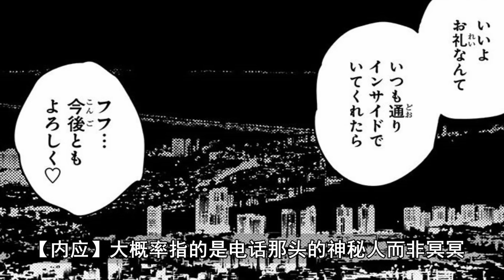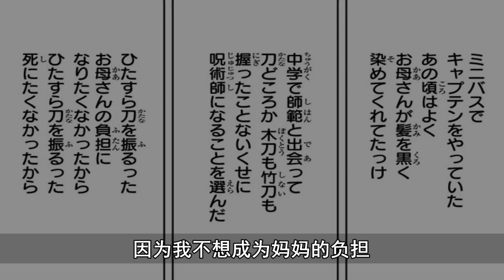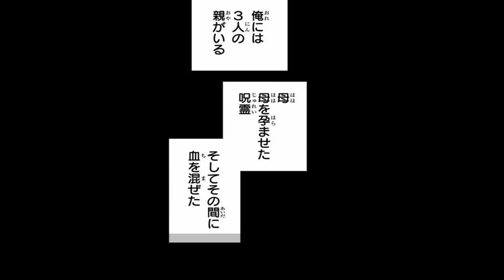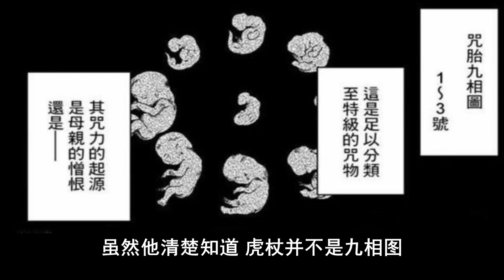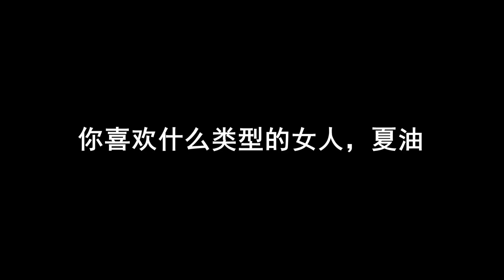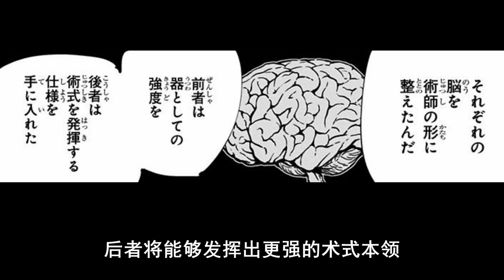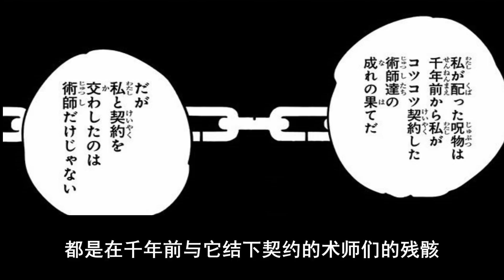【咒術回戰】第二季 13.歷史最邪惡的術師，開啟日本養蠱大逃殺！ （澀谷篇完）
本影片完全符合YouTube社区準則，沒有任何違規行為。